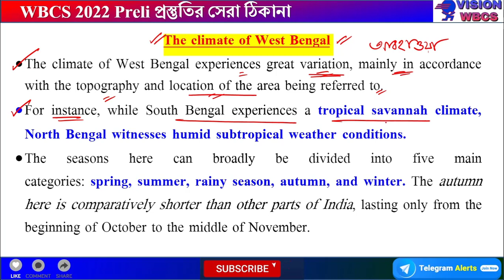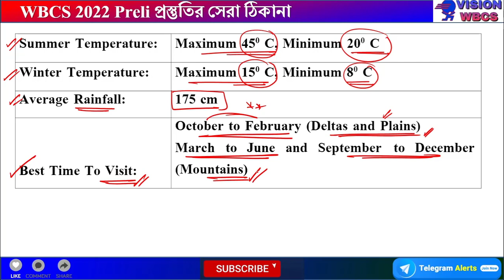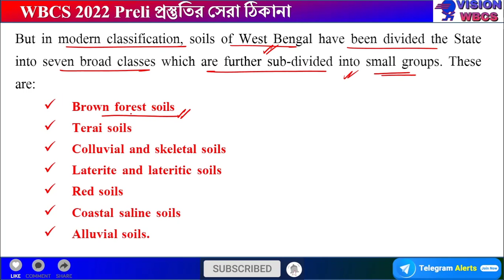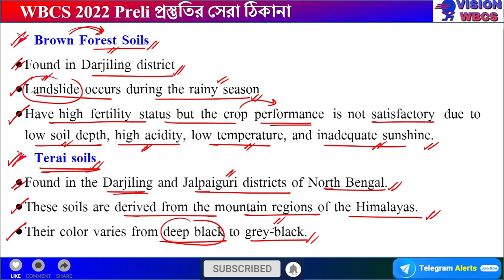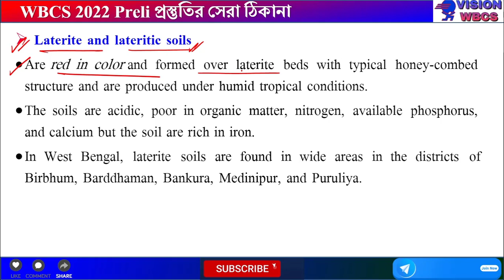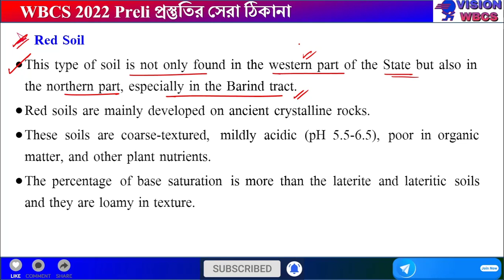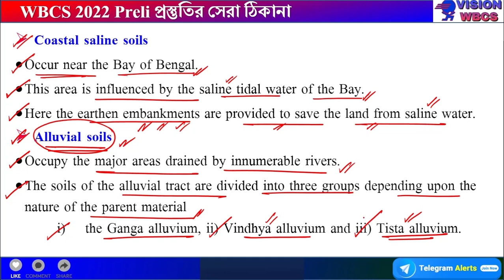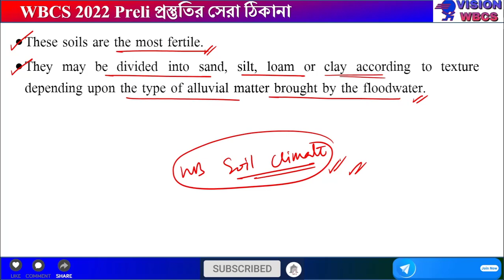Know Your State || West Bengal || Soil of WB || Class-4 || For WBCS Examination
20000+ Complete General Studies MCQ for WBCS 2022 Examination | 2nd Edition | 8 e-Books| PDF ( English) e-Book

WBCS 2022 Prelims 15000 ( Last Minute Revision) MCQ Revision e-Book | 50 Full Mock & 5000 Chapter Wise MCQ Link: